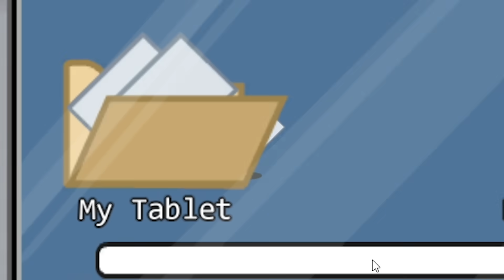Dream BETRAYS ME in PROXIMITY chat Among Us...